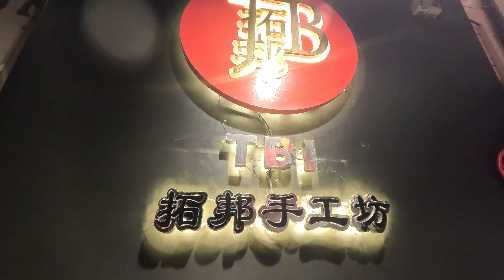رفتیم رستوران چینی و معروفترین و عجیبترین غذای چینی رو سفارش دادیم😉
تو این ولاگ با من بیاید به یکی از باحال‌ترین رستوران‌های چینی شهر بریم و یه تجربه‌ی شگفت‌انگیز رو با هم رقم بزنیم. از دیم سام‌های وسوسه‌انگیز تا نودل‌های دست‌ساز و دسرهای بی‌نظیر، قراره یه شب فوق‌العاده داشته باشیم! اینجا همه چیز از اول با عشق و دقت درست میشه. بیاید با هم یه گشتی تو محیط قشنگ رستوران بزنیم و ببینیم چطور این غذاهای خوشمزه آماده میشن. قول میدم حسابی خوش بگذره، پس با من همراه باشید و لذت ببرید!"

❤️ لایک و سابسکرایب یادتون نره، چون کلی ولاگ جذاب دیگه در راهه!

من رو اینجا هم دنبال کنید 👇 باشه؟

ولاگ روزانه
ولاگ یک روز با من
ولاگ تهرانگردی
ولاگ خرید
ولاگ یک روز با ما
ولاگ
ولاگ رستوران چینی
بهترین رستوران چینی تهران
غذاهای چینی
تست غذای چینی
ولاگ رستوران گردی
الی صحرا
eli sahra